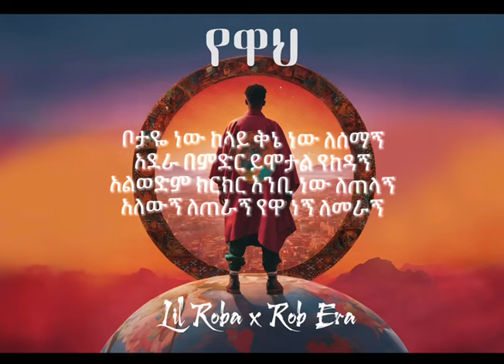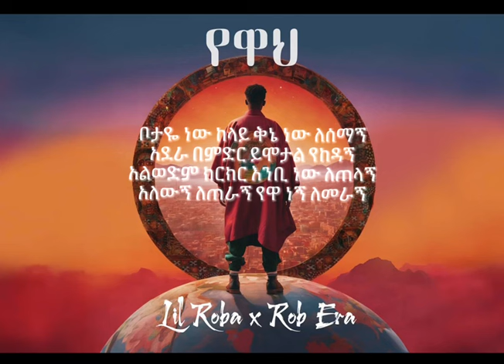LilRoba - Yewah Negn Lemeragn | የዋህ ነኝ ለመራኝ | ft. ROB ERA New Ethiopian Music 2024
Lil Roba

follow Lil Roba

 / lil_roba